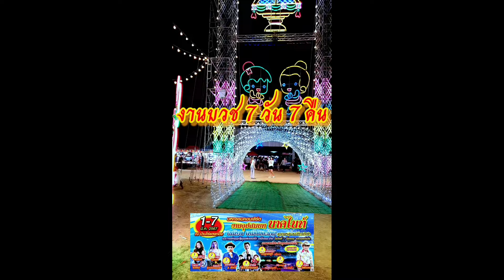งานบวชอลังการ 7วัน7คืน นาคไนท์ สมบัติการไฟฟ้า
งานบวชสุดอลังการ7วัน7คืน🎡เหมือนงานวัด หลากเวที หลายศิลปินดัง🎡

มีเวชาถ่ายเเค่10นาที เลยรีบไปหมด ต้องรีบไปขึ้นเล่นบนเวที